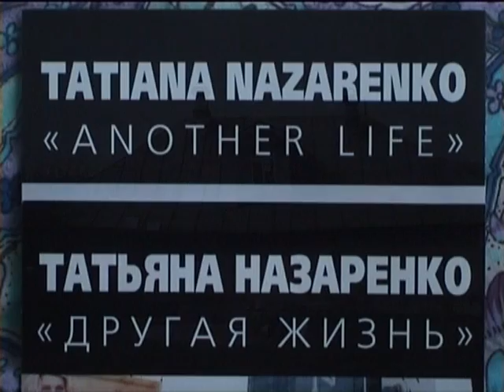Татьяна Назаренко Другая жизнь ANOTHER LIFE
Татьяна Назаренко Другая жизнь  ANOTHER LIFE Фото-брют татьяны назаренко.

 В галерее "феникс" (кутузовский проспект, 3) развернута фотовыставка татьяны назаренко "другая жизнь".

 Фотография - из молодых искусств; женщины, выразившие себя в этом искусстве, немногочисленны. Одна из запомнившихся - тина модотти, осевшая в латинской америке итальянка, коминтерновка - ее работы поразили воображение москвичей через много лет после того, как были созданы. Еще недавно мы читали - здесь я цитирую поэта георгия иванова: "с моей, мужской точки зрения... Впрочем, точка зрения может быть только мужская. Женской точки зрения не существует". Половой шовинизм в xxi веке кажется допотопным, анахроничным. Что же видит око назаренко, прелестной женщины и знаменитой художницы-монументалистки (госпремия рф 1993 года и другие престижные награды и звания)? почему не тяжелая кисть, а щелкающий глаз? усталость? невостребованность?

 другая жизнь - с фотоаппаратом?

 пейзажи. Земля и небо. Среднерусская деревня. Сколько лет старым крышам? красиво. Люди. Деревенщина. Характеры, закаленные в борьбе. Глаза. Без горестного страдания. Без надежды на счастье. Красиво.

 Нью-йорк. Стальные конструкции. Мосты - из самых-самых. Небоскребы. Красиво. Рекламные плакаты - чужое благополучие. Или неблагополучие?

 и родимая деревня, и далекий мегаполис монументальны. Как давние полотна назаренко - "пугачев", "ряженые", "автопортрет. Цветы".

 Нету, нету ни веселой женской разнузданности, ни кокетливой стыдливости. Ни декадентского аромата помойки. Ни упоения в бою и бездны мрачной на краю. Холодноватый прищур. Слабость спрятана. Игра спрятана. Лишь возможность карнавала в необычно разукрашенном лице пышноцветущей не то дачницы, не то крестьянки (ренуар? феллини?).

 Снимки, из которых изгнана сладость.

 Если шампанское, то самое сухое. Брют.

 Владимир приходько.